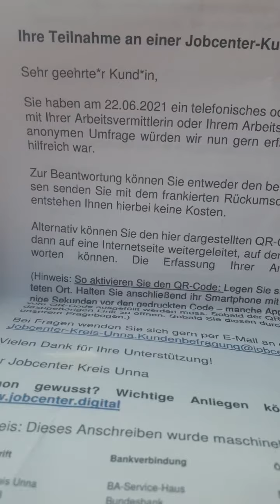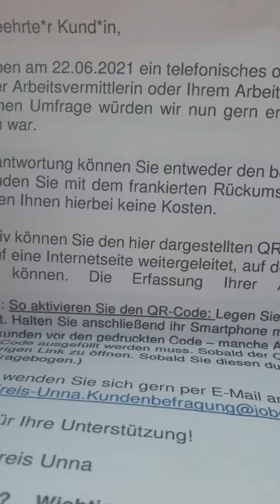Der lächerlichste Jobcenter- Brief aller Zeiten 🤣🤣🙈🙈